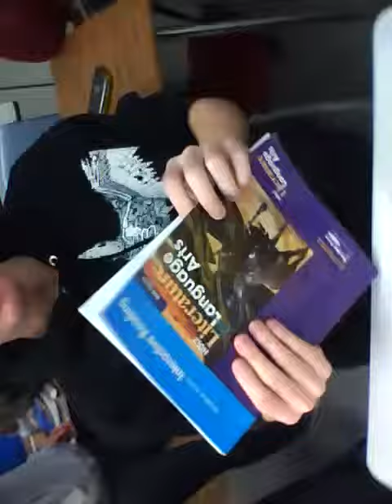Average School Days 11